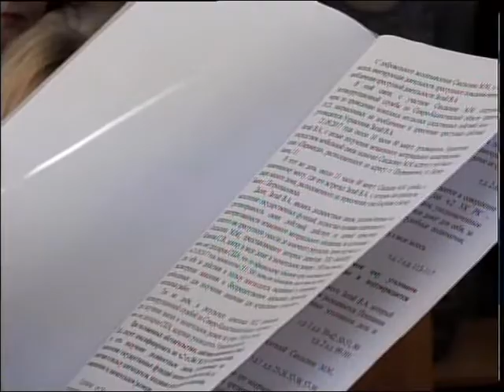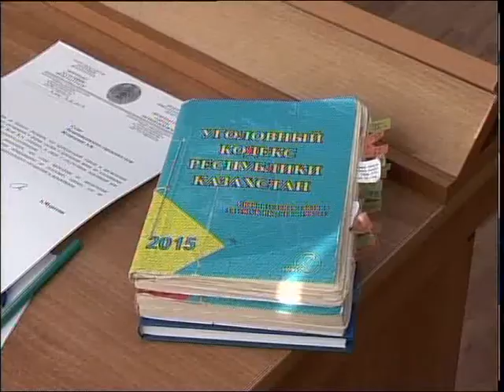Приговор Затаю КАЗ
30 млн теңгеден астам айппұл. Нақ осындай соманы өңірдің бұрынғы бас сәулетшісі өтеуі тиіс. Бүгін Петропавл қалалық сотында пара алып жатқан жерінде қолға түскен Валерий Затайға қатысты сот үкімі шықты. Толығырақ әріптесім Мағжан Ахмадина жалғасын.